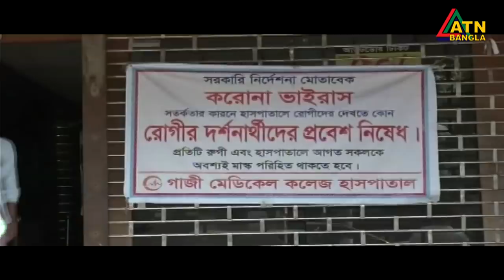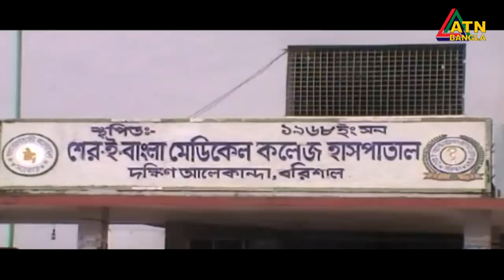এটিএন বাংলা দুপুর ১২ টার সংবাদ। 30.06.2020 | ATN Bangla News at 12 pm